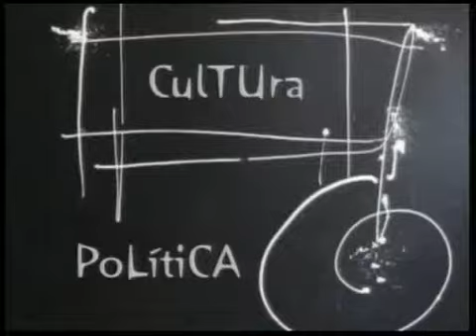ESPACIO ABIERTO 26-04-2013 IGNACIO NAVEIRAS PARTE 2